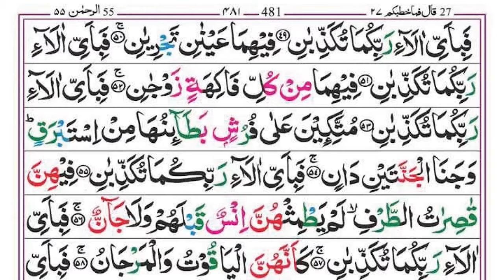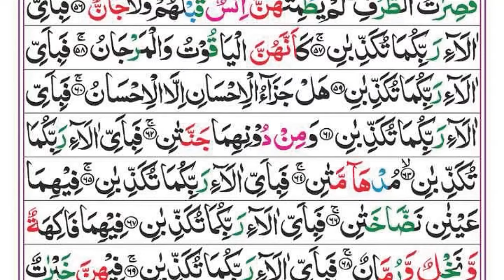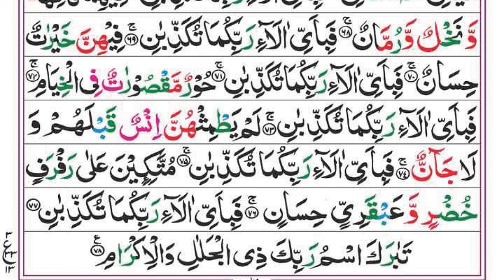Surah Yaseen | Yasin | Ep 291 | Daily Quran Tilawat Surah Yasin Surah Rahman Surah yasin yaseen